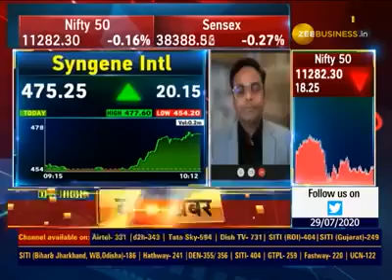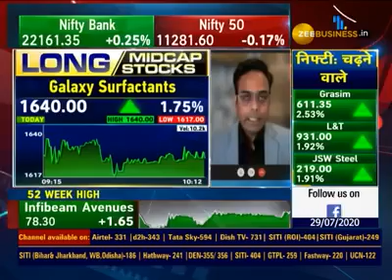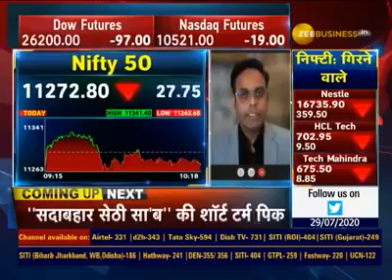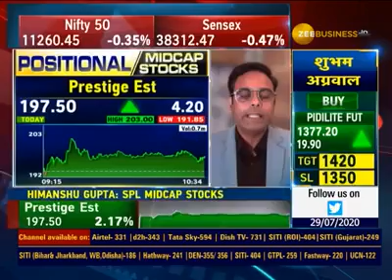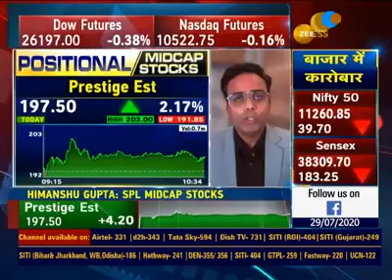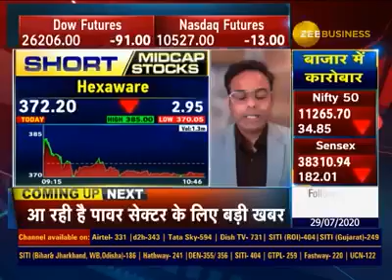HIMANSHU GUPTA - 3 STOCKS TO BUY NOW - 29 JULY 2020